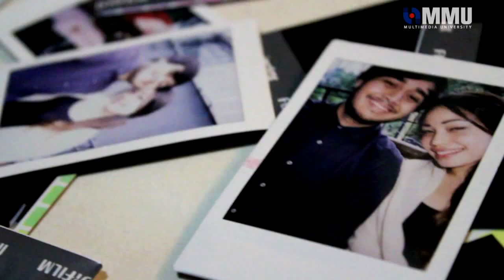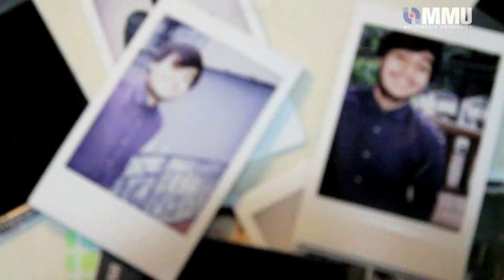Puppeteers - Sway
This is a music video made for Video Production class. This assignment is a group project and it's our first experience to produce a music video. We are students from Multimedia University. The team members that involved in this project are:
myself; Nur Lisa bt Azni,
Nur Syaida bt Hassni
Noor Inas Aliah bt Zahari
Nurlisa Amirah bt Hanif
Nor Farah Diyanah bt Zulkifli

The band that we have chosen is Puppeteers. We would like to make a special thanks for those who helped us during the music video production especially to Puppeteers for giving us good commitment and corporation and to our beloved lecturers; Mr. Zaini Kamarol Zaman, Mr. Norman Rashid and Madam Azmawati for giving us full of support and advises in the making of this video.

Summary:
Schizophrenia is mental disorder characterized by abnormal social behavior and failure to recognize what is real. Based on research, 10% of homicides are committed by individuals with schizophrenia. In this music video, the main actor is having schizophrenia that he sometimes has delusional about his girlfriend that already died. The girl died because he accidentally stabbed her while they're arguing about something. He was in unconscious mind that made him did the mistakes. There would be a flashback of him and the girl. Later on,the audiences will realize that all along he was alone by himself while having delusion with the girl.